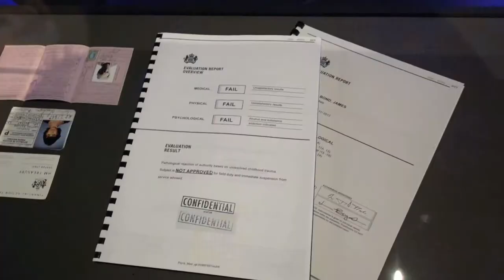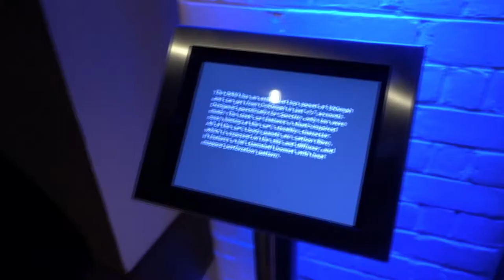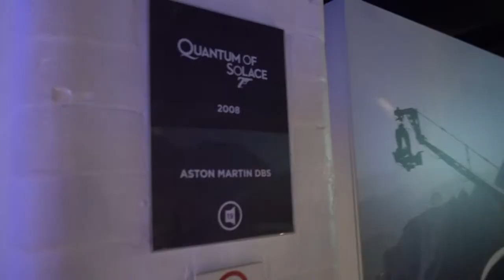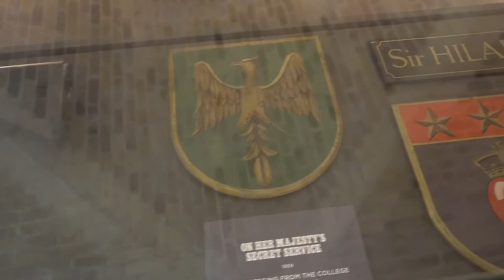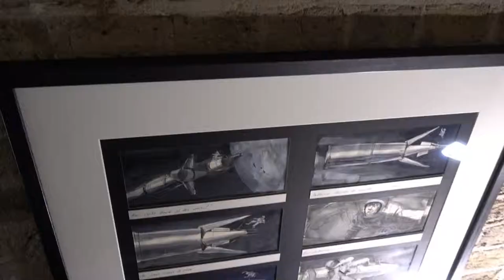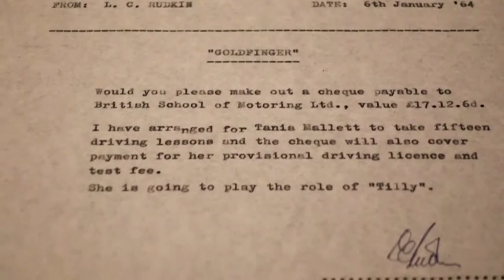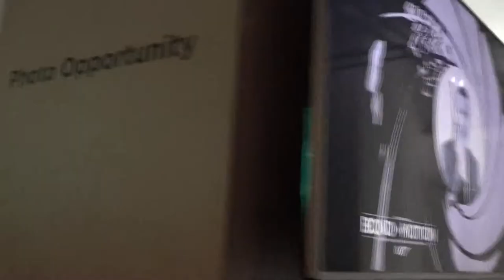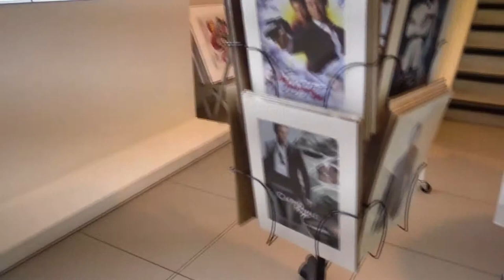8 Minute Walk Through the Bond in Motion Exhibit - London Film Museum | VLOG | Frolic & Courage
The Bond in Motion Exhibition at the London Film Museum houses an extensive collection of James Bond’s finest vehicles, props, and fan memorabilia! Hun is a huge James Bond fan so we went to visit the Bond in Motion collection on our trip to London.

Just us in this London vlog as we take you through an eight-minute walk through some of the highlights at the Bond in Motion exhibit in Covent Garden (City of Westminster).

Antoinette | Frolic and Courage

WANT TO SEE MORE LONDON VIDEOS? START HERE!

Looking for more London Activities? Here's an entire list of Cool Things to do in London: